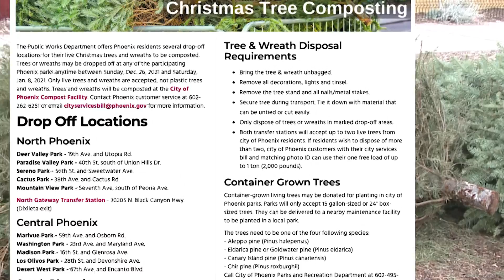Phoenix Christmas Tree Drop Off Locations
The annual Christmas Tree and Wreath Recycling Program begins the day after Christmas, Sunday, Dec. 26, and continues through Saturday, Jan. 8, and features 18 drop-off locations.

Web: Phoenix.gov
Social: @CityofPhoenixAZ on Facebook, Twitter and Instagram